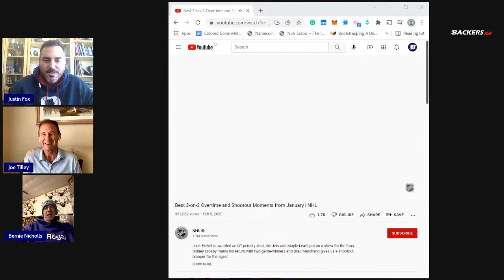3HL Weekly (Jan 18 2022) Powered by Backers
3 on 3 Pro Hockey